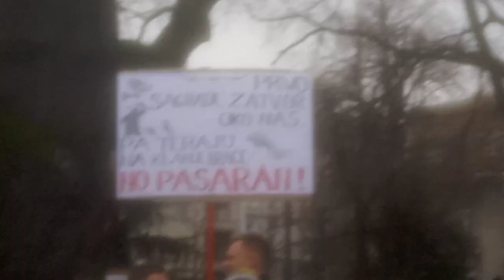Protest protiv novog zakona o policiji. Preuzet video. Sub.24.Dec.2022📹🥁